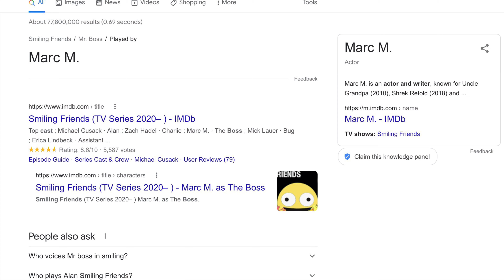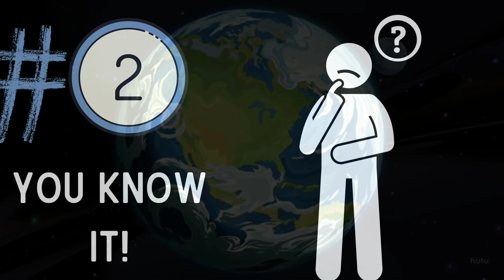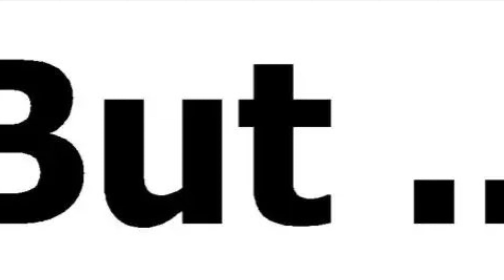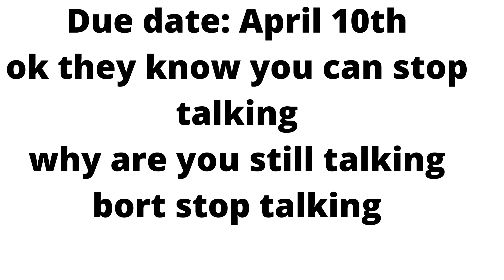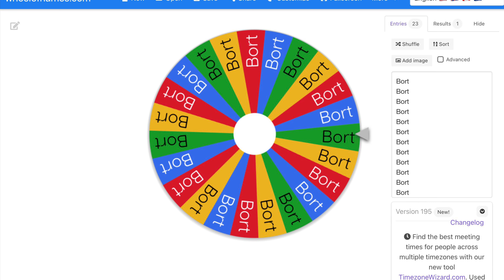My Top 5 Favorite Adult Animated Shows From 2020-22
It doesn’t cost you anything and it makes my day!

(Reminder you must enter in before April 10th, 2022)

—Chapters—
0:00 - Intro
1:03 - Number 5
3:09 - Number 4
4:42 - Number 3
6:53 - Number 2
9:24 - Number 1
11:46 - Special Anoucement 🎉